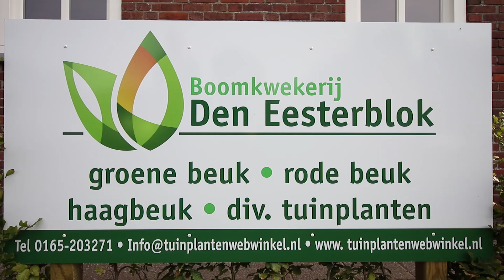Rode beukenhaag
De Rode beukenhaag,  ook wel bekend als de Fagus sylvatica atropunicea. De Rode beukenhaag, is een uitstekende haagplant en daarom zeker de topper van ons assortiment. De beukenhaag is vanaf het voorjaar tot zeker  het einde van de zomer dieprood van kleur. Als u ook in  de winter een dicht en beschutte haag wilt, is het de juiste keuze. De beukenhaag behoudt namelijk in de winter zijn  bladeren, de bladeren verkleuren dan bruin. In het voorjaar wanneer de plant begint uit te lopen vallen de oude bruine bladeren eraf.